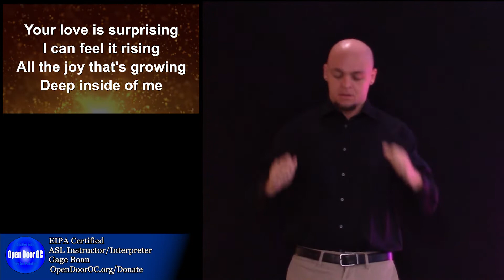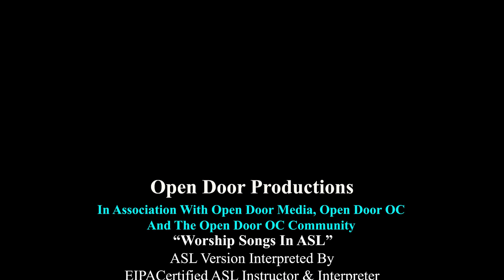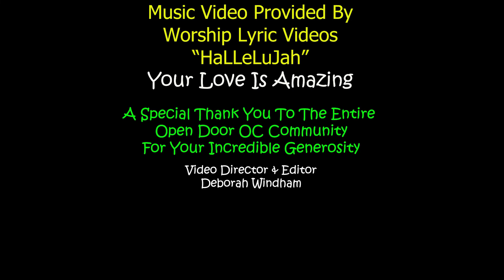Hallelujah Your Love Is Amazing In ASL | Worship Songs In ASL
This is "Hallelujah Your Love Is Amazing" In ASL

Remember to go out there and be a blessing to someone who can't pay you back.

If you have requests for specific or topics or worship songs please with or without vocals please leave me a comment and I'll create it for you as soon as possible.

We hope our videos encourage you and point you to stuff that matters...😀👍

Grace & Peace.
Deborah Windham - Open Door Media